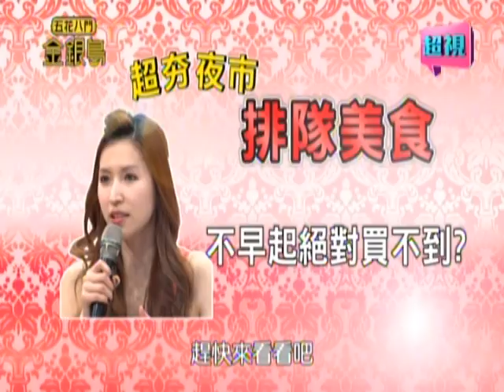0210 超視《五花八門金銀島》part4/5 吃了會噴淚 碳烤老麵燒餅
大排長龍為了這一味!! 不可不吃的排隊美食
來賓：余皓然、胡安安、錢帥君、向蕙玲、邵庭

不起眼的包子竟然可以一天狂賣5000個，讓余皓然甘願排隊三個月?! 拳頭大個貢丸，一咬下去竟然狂噴汁讓Selina差點接不住?! 從台南遠道而來的米其林級鱔魚意麵，讓現場來賓失心瘋搶標，只為當場吃一口?! 更多精彩內容敬請鎖定每晚九點由Selina納豆主持的「五花八門金銀島」。